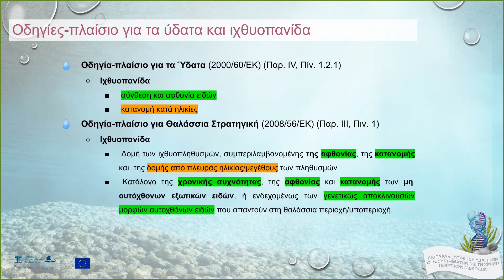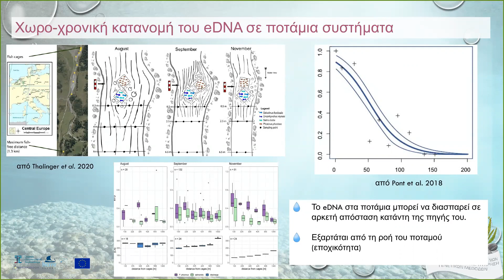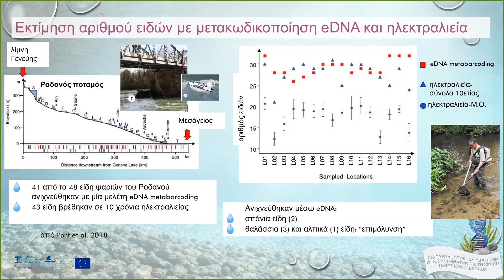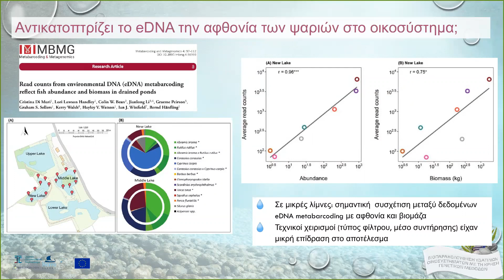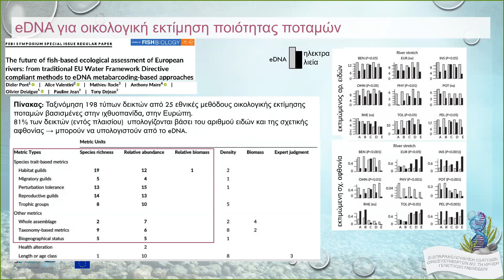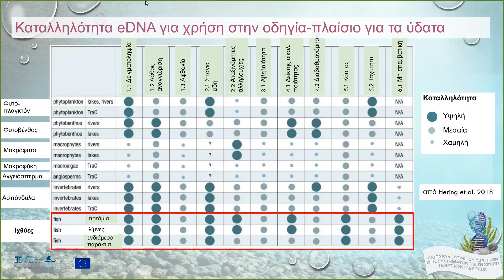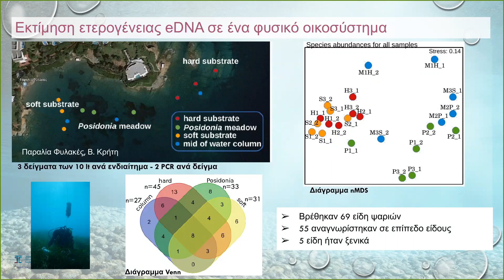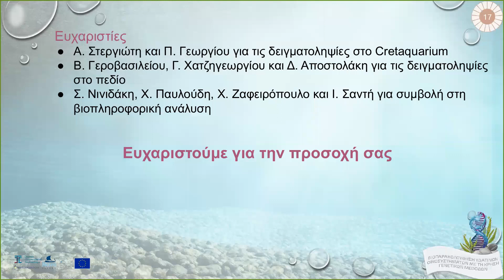Χρήση του eDNA για την βιοπαρακολούθηση της ιχθυοπανίδας - Δρ. Παναγιώτης Κασαπίδης - ΕΛΚΕΘΕ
Διαδικτυακή ημερίδα "Βιοπαρακολούθηση Υδάτινων Οικοσυστημάτων με τη χρήση γενετικών μεθόδων"

Παρουσίαση: Χρήση του eDNA για την βιοπαρακολούθηση της ιχθυοπανίδας - Δρ. Παναγιώτης Κασαπίδης - ΕΛΚΕΘΕ

Τη διαδικτυακή ημερίδα συνδιοργάνωσαν το Ελληνικό Κέντρο Θαλλασίων Ερευνών (ΕΛΚΕΘΕ) και η Ερευνητική Ομάδα Οικοτοξικολογίας του Τεχνολογικού Πανεπιστημίου Κύπρου, στο πλαίσιο δραστηριοτήτων της Ευρωπαϊκής Δράσης COST DNAqua-Net στις 12 Μαρτίου 2021.